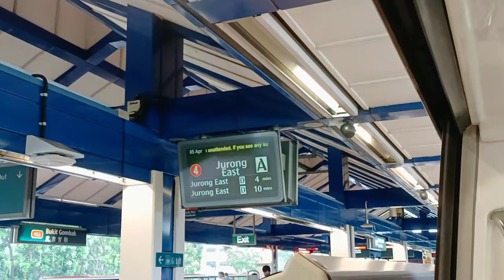[Failed Full Day] SMRT C151 PMSM [095/096] (car 2095 A1/B1) [Bukit Gombak to Bukit Batok]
Date & time filmed: 5 April 2021, 16:12

This trainset would come out from UPD to serve NSL Full Day, which will see a BSD return late at night. But however, this marks the last trip before withdrawing at Jurong East Platform A at around 4:15pm back to where it started, UPD, making this a Failed Full Day. Robot PMSM motor on carriage 2095 A1/B1.

Unfortunately, this trainset was permanently removed from service in April 2021, and was subsequently sent for scrapping recently in March 2022. Fly high in the rail heavens, 095/096!